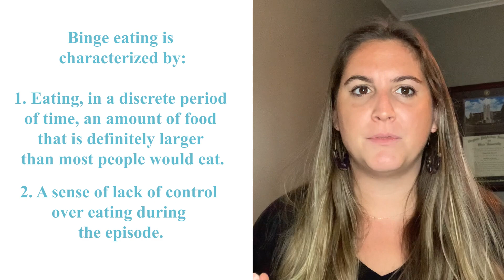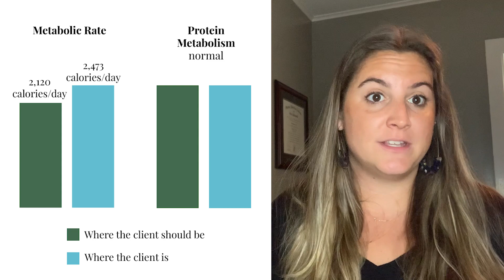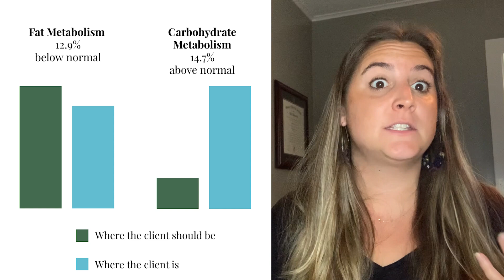How Your Body Responds to Binge Eating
In today’s case study, we discuss some details of metabolism and substrate breakdown that can be unique to individuals struggling with Binge Eating Disorder. Elaina describes how this particular person worked to heal their relationship with food and decrease frequency of bingeing.